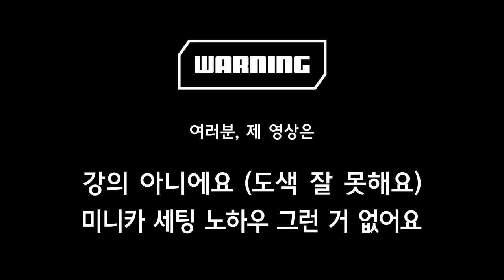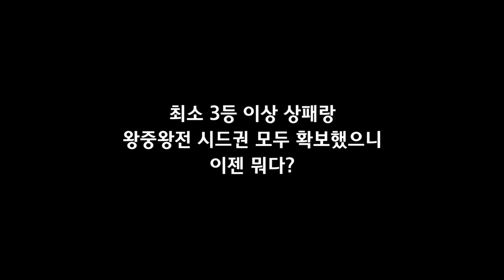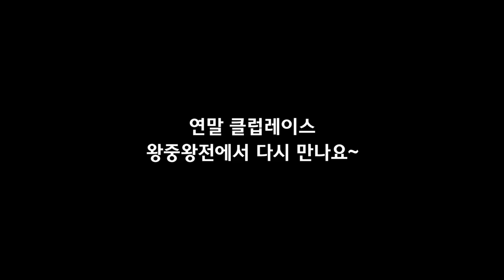놀아보자_빅박스 스타디움 레이스 참가 둘째날 후기 (타이먀 미니카)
어제에 이어 빅박스 스타디움 레이스 둘째날,
기본킷과 베이직 튠업세트로만 완성해서 달리는
클럽레이스 베이직클래스에 도전했습니다!
어찌저찌하여 2등!!  이렇게 기본킷과 베이직클래스 모두
연말 왕중왕전 시드권을 획득했네요~
12월 클럽레이스 왕중왕전에서 만나요~